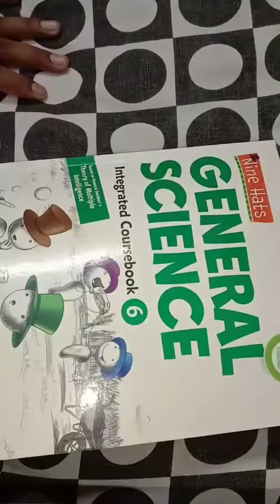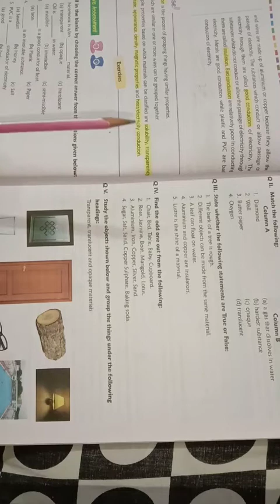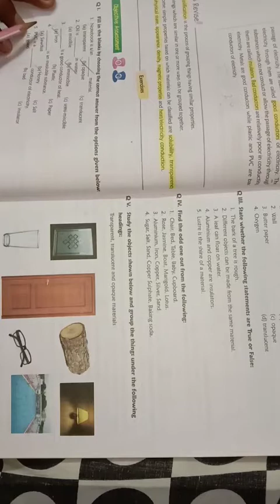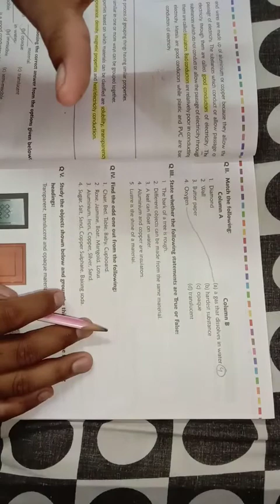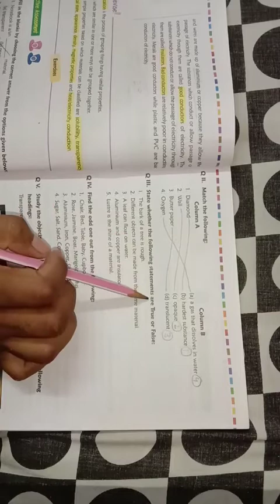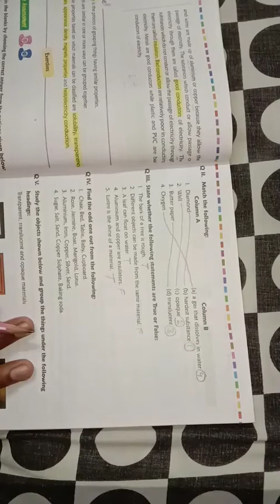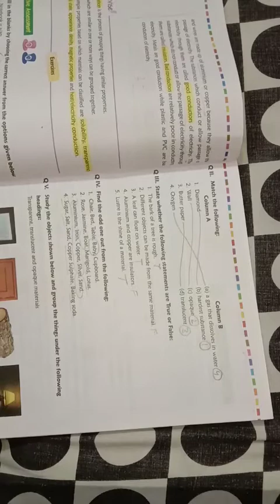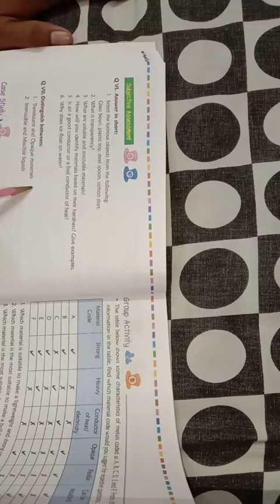CBSE_Class_6_Ch_4_EXERCISE(PART07)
Thank You. CBSE_Class_6_Ch_4_EXERCISE(PART07)